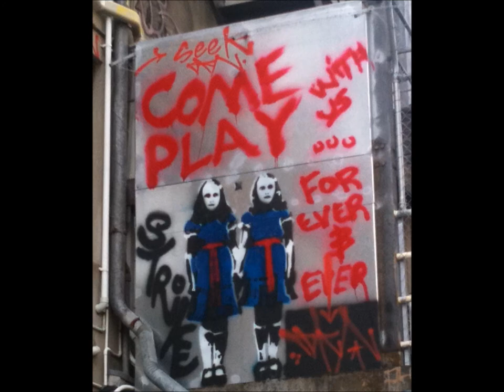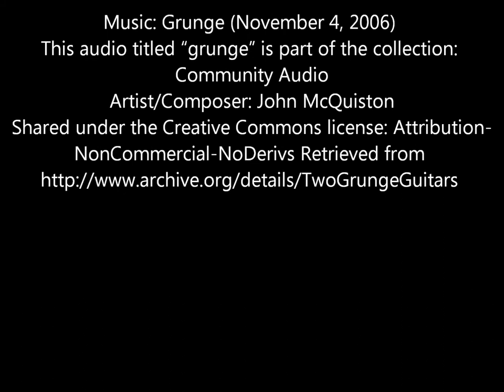Hobart Graffiti WEB206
Permissions beyond the scope of this license may be available